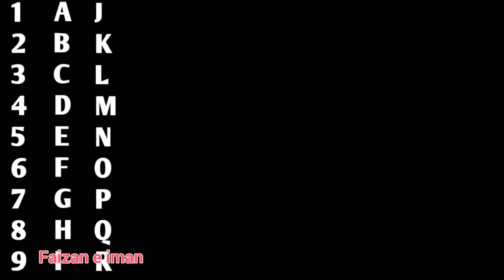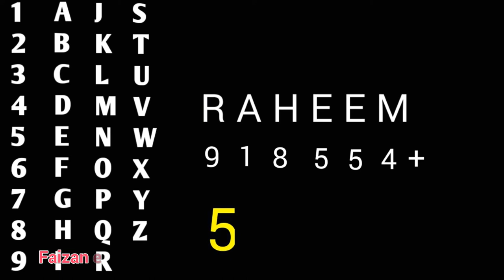Name Ke Hisab Se Pathar || ilm e Jafar || Namerology || ilm e abjad || astrology || Mehrban Ali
name ke hisab se pathar ilm e jafar numerology ilm e abjad astrology,